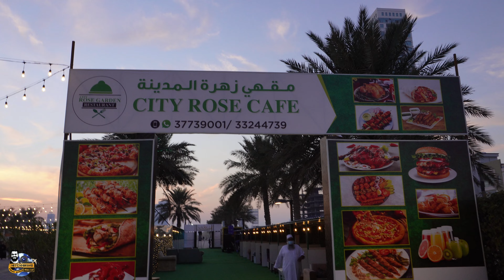ഒറിജിനലിനെ വെല്ലുന്ന Dinosaur Park | Dino Park in Bahrain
In today's video we are exploring Bahrain's First & Biggest most attractive dinosaur park.
It has a cheap entrance fee but amazing feel for those who comes here. Also the best place for family, especially for kids.

Please watch in 4K Mode for better Quality.